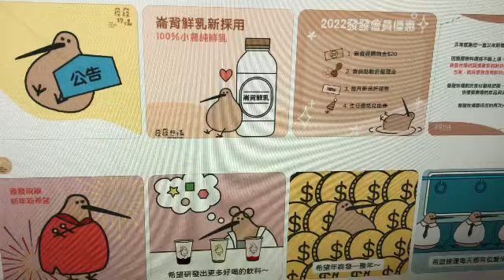發發牧場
飲料店
松江南京站

吉祥物
奇異鳥
紐西蘭🇳🇿